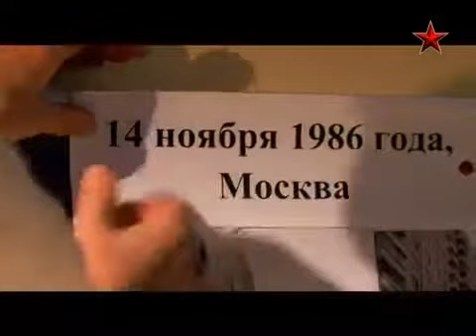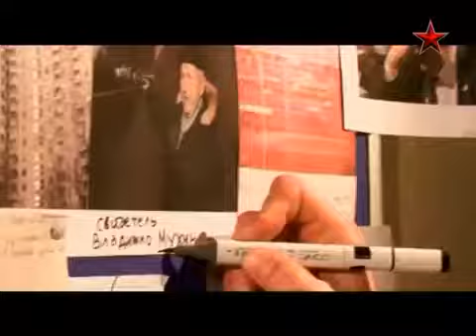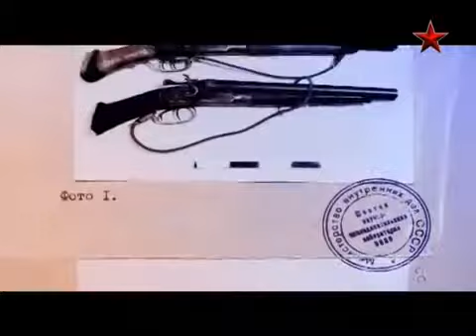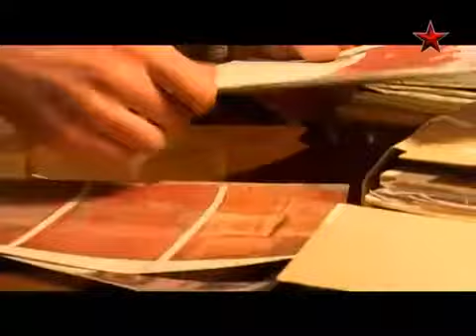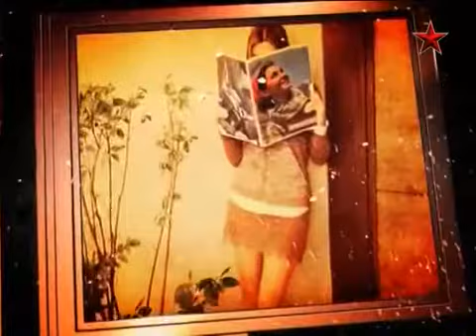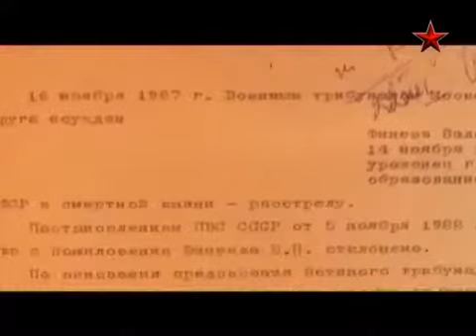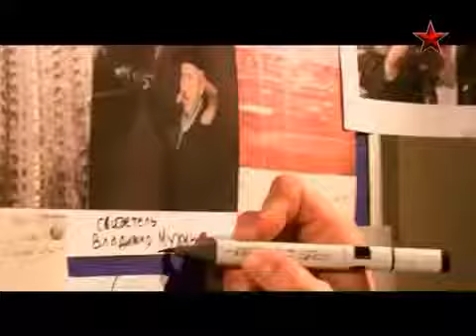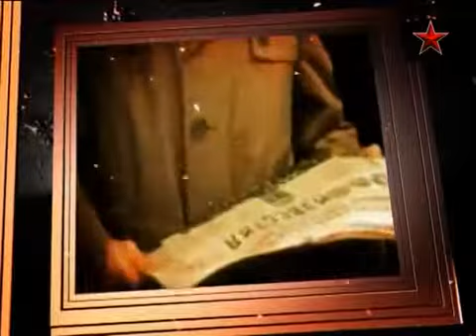Легенды советского сыска. 58. Бригада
Легенды советского сыска. 58. Бригада Добро пожаловать на канал Документалистика! Спасибо что зашли! На.

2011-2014 Легенды советского сыска. Производство теле-канал Звезда. Имена тех, кто совершил дерзкие преступле.